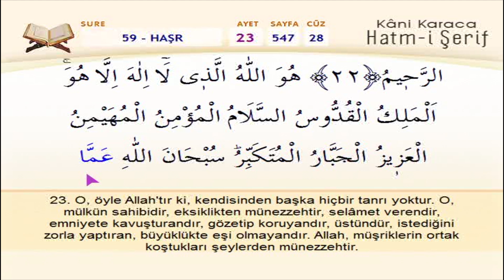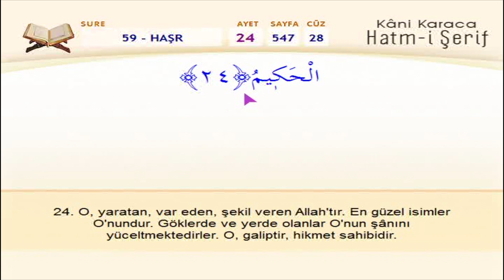Haşr Suresi - Kani Karaca / 114 Sure Ok Takipli Mealli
114 Sure Ok Takipli Mealli
Okuyan: Hafız Kani Karaca
2020 - Kuran Öğreniyorum